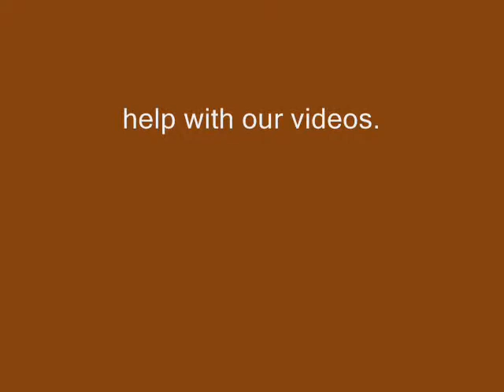Local Roofing Contractor Reviews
21st century Home Repair Thanks Jack The FunkMan from Florida for the Help with My videos
 Follow Drew on his trip threw video. Southport NC Roofing and Home Repair. Brunswick County NC Roofing
Leaking roof. How to repair a mobile home floor or roof
We also do Mobile Home Repair